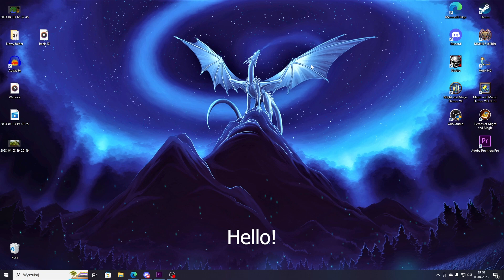How to turn off hud in Might & Magic Heroes VII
Sorry if the video is a little bit messy, i've never recorded something like this before

I made this video so other people don't need to search through the game files or internet forums and waste their time. I went to many Homm serwers but i didn't get any answer how to turn hud off. Then i decided that i will find this by myself and i did it, it took few hours but it was worth it.

Also if you don't have documents in start menu then go into:
This pc - local disk - users - Your username - documents